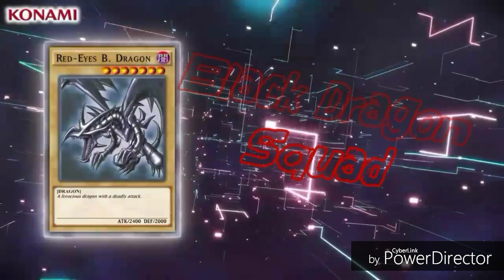Jurassic World Live Tour